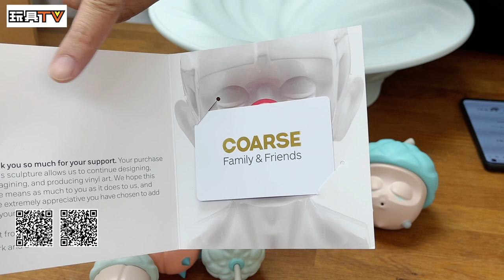[爆玩具] COARSE : Harvest Abundance Bowl Lush Ver by Mark Landwehr & Sven Waschk TOYSTV Art Toy Player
Last Chance to BUY COARSE Harvest - Abundance Bowl

Production: TOYSTV Production Team
Program host/Guest: Ricky, Bryan Lo
Produced by:Bryan Lo, Toyswalker-Dick.Po